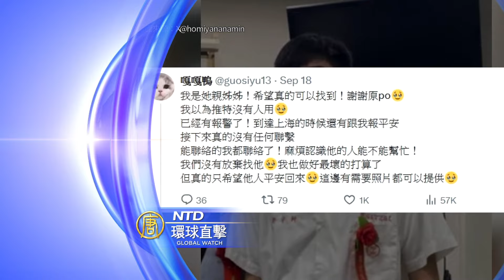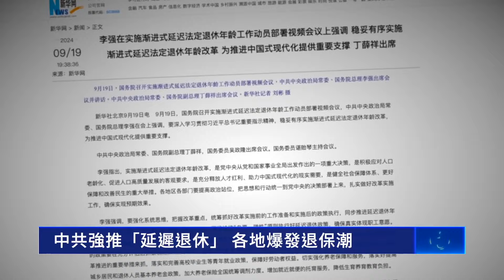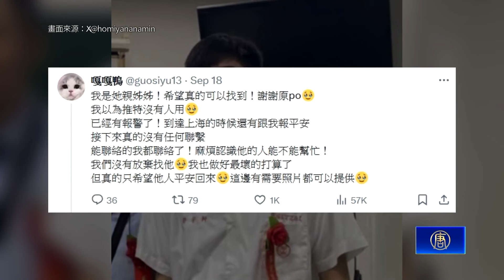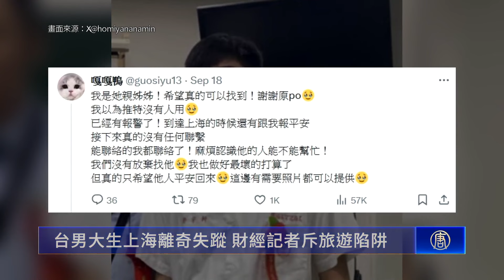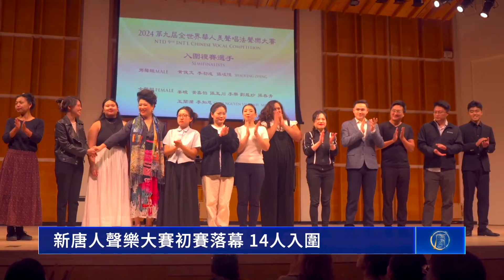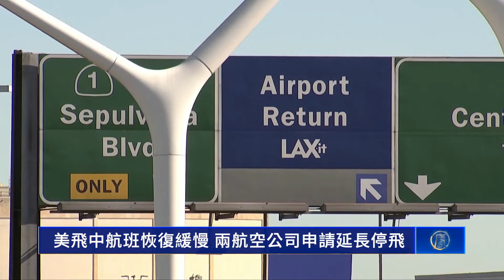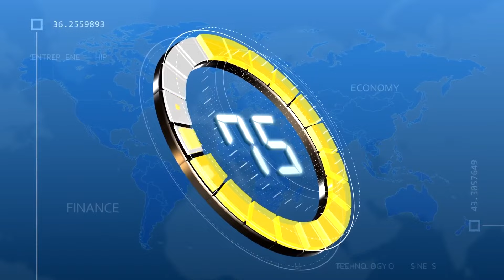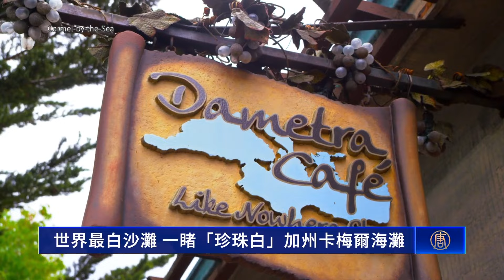「普拉桑」颱風登入上海 多個村鎮受災嚴重；中共強推「延遲退休」 各地爆發退保潮；台灣男大生赴上海離奇失蹤 財經記者斥旅遊陷阱；大火吞噬豪華遊艇 船上兩乘客毫髮無傷【 環球直擊 】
「普拉桑」颱風登入上海 多個村鎮受災嚴重
中共強推「延遲退休」 各地爆發退保潮
台灣男大生赴上海離奇失蹤 財經記者斥旅遊陷阱
大火吞噬豪華遊艇 船上兩乘客毫髮無傷
更新美國護照變方便 在線申請服務開通

✨精選文章✨
中共自砸腳 三因素令中美量子技術差距拉大
「砸鍋賣鐵」引大陸社媒關注 相關文章遭404
新唐人聲樂大賽初賽選手感悟：願言配德兮